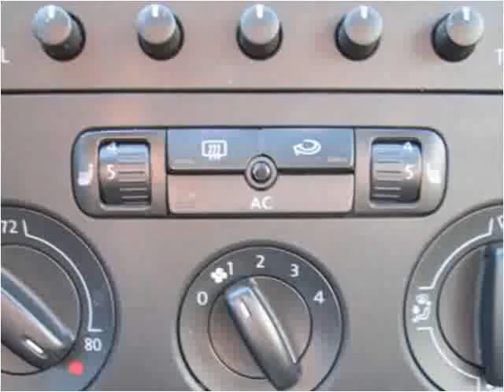2008 Volkswagen GTI Used Cars New Castle DE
This 2008 Volkswagen GTI is available from Gambacorta Motors.